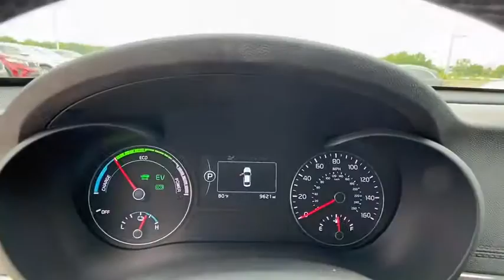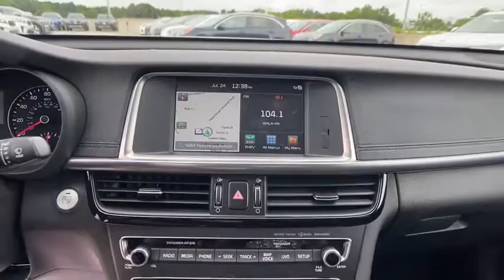2018 Kia Optima_Plug-In_Hybrid Chamblee, Sandy Springs, Brookhaven, Norcross, Atlanta, GA P62129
Snow White Pearl Used 2018 Kia Optima_Plug-In_Hybrid available in Chamblee, Georgia at Ed Voyles Kia of Chamblee. Servicing the Sandy Springs, Brookhaven, Norcross, Atlanta, GA area.

2018 Kia Optima Plug-In Hybrid EX Snow White Pearl CarFax 1-Owner Fully Detailed Fresh Oil Change Navigation Bluetooth Backup Camera Leather Optima Plug-In Hybrid EX 4D Sedan 2.0L DOHC VVT 6-Speed Automatic with Sportmatic Snow White Pearl Black w/Leather Seat Trim. EXCARFAX One-Owner. Clean CARFAX.Recent Arrival!Come experience the difference at Ed Voyles Kia of Chamblee the only Kia dealership inside the perimeter.
SNOW WHITE PEARL,BLACK  LEATHER SEAT TRIM,Trunk Rear Cargo Access,Wheels: 17 x 6.5J Alloy,Metal-Look Bodyside Insert,Light Tinted Glass,Laminated Glass,Wheels w/Machined w/Painted Accents Accents,Fixed Rear Window w/Defroster,Body-Colored Rear Bumper w/Black Rub Strip/Fascia Accent and Metal-Look Bumper Insert,Spare Tire Mobility Kit,Fully Automatic Projector Beam Halogen Daytime Running Headlamps w/Delay-Off,Perimeter/Approach Lights,Tires: P215/55R17,Variable Intermittent Wipers,LED Brakelights,Chrome Door Handles,Black Grille w/Chrome Surround,Fully Galvanized Steel Panels,Chrome Side Windows Trim  Black Front Windshield Trim and Chrome Rear Window Trim,Clearcoat Paint,Body-Colored Front Bumper,Front Windshield -inc: Sun Visor Strip,Body-Colored Power Heated Side Mirrors w/Power Folding and Turn Signal Indicator,Manual w/Tilt Front Head Restraints and Manual Adjustable Rear Head Restraints,8-Way Driver Seat,Streaming Audio,Outside Temp Gauge,Front Center Armrest and Rear Center Armrest,Manual Tilt/Telescoping Steering Column,Interior Trim -inc: Piano Black Door Panel Insert  Metal-Look Console Insert and Piano Black/Metal-Look Interior Accents,Illuminated Glove Box,Engine Immobilizer,Heated Leather Steering Wheel,HVAC -inc: Underseat Ducts and Console Ducts,Remote Keyless Entry w/Integrated Key Transmitter  Illuminated Entry  Illuminated Ignition Switch and Panic Button,Perimeter Alarm,Air Filtration,Carpet Floor Trim and Carpet Trunk Lid/Rear Cargo Door Trim,Full Floor Console w/Covered Storage  Mini Overhead Console w/Storage and 3 12V DC Power Outlets,Cruise Control w/Steering Wheel Controls,Bench Front Facing Rear Seat,3 12V DC Power Outlets,4G LTE Wi-Fi Mobile Hotspot Internet Access,Power Rear Windows,Heated Front Seats -inc: 12-way power adjustable drivers seat w/power lumbar support  2 position integrated memory system for driver seat and outside mirrors and 6-way adjustable front passenger seat,Redundant Digital Speedometer,Cargo Features -inc: Spare Tire Mobility Kit,Bucket Front Seats,Radio w/Seek-Scan  Clock  Speed Compensated Volume Control  Radio Data System and Internal Memory,Systems Monitor,Instrument Panel Covered Bin  Driver / Passenger And Rear Door Bins,Dual Zone Front Automatic Air Conditioning,Remote Releases -Inc: Smart Trunk Proximity Cargo Access and Power Fuel,Driver Foot Rest,Gauges -inc: Speedometer  Odometer  Engine Coolant Temp  Tachometer  Traction Battery Level  Power/Regen  Trip Odometer and Trip Computer,Full Cloth Headliner,Passenger Seat,Day-Night Auto-Dimming Rearview Mirror,Full Carpet Floor Covering -inc: Carpet Front And Rear Floor Mats,2 LCD Monitors In The Front,Leather Seat Trim,Rear Cupholder,Cargo Space Lights,Front And Rear Map Lights,Smart Device Remote Engine Start,2 Seatback Storage Pockets,Fade-To-Off Interior Lighting,Window Grid Antenna,Trip Computer,Digital/Analog Display,Proximity Key For Doors And Push Button Start,Front Cupholder,Delayed Accessory Power,Radio: AM/FM/MP3/SiriusXM Premium Audio System -inc: 630 watts  harman/kardon QuantumLogic premium surround sound  Clari-Fi  10 speakers  8 touch screen w/rear camera display  UVO eServices w/UVO eco  premium navigation  SiriusXM Traffic  USB/auxiliary input jacks  Android Auto  Apple CarPlay  Bluetooth wireless technology and steering wheel mounted controls,Power 1st Row Windows w/Driver And Passenger 1-Touch Up/Down,FOB Controls -inc: Cargo Access,Power Door Locks w/Autolock Feature,Leather/Metal-Look Gear Shifter Material,Driver And Passenger Visor Vanity Mirrors w/Driver And Passenger Illumination,Hybrid Electric Motor,68-Amp/Hr Maintenance-Free Battery w/Run Down Protection,Transmission w/Driver Selectable Mode,Front-Wheel Drive,Regenerative 4-Wheel Disc Brakes w/4-Wheel ABS  Front Vented Discs  Brake Assist  Hill Hold Control and Electric Parking Brake